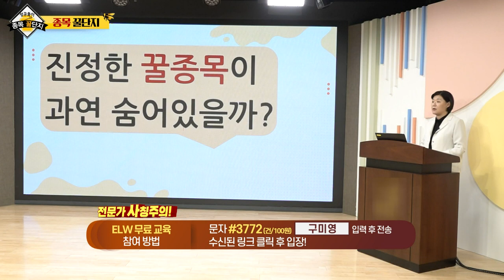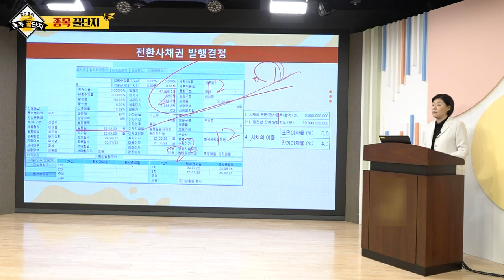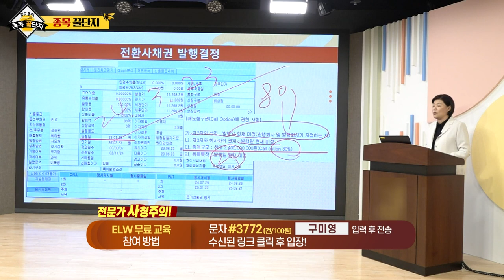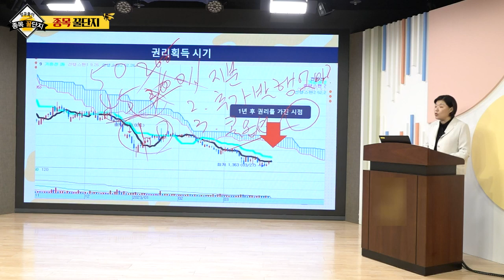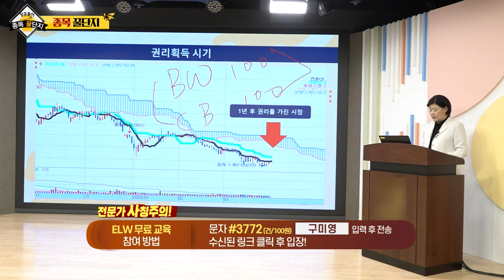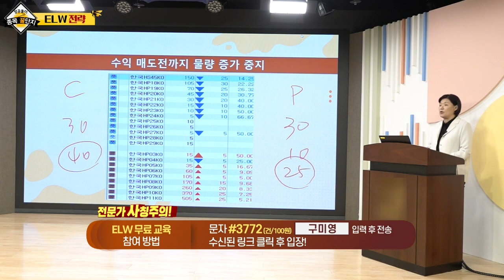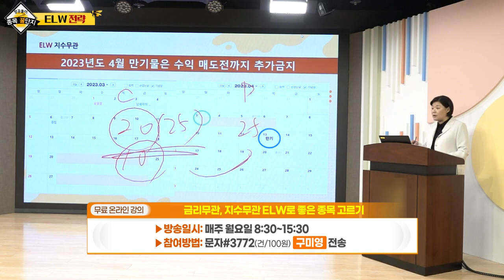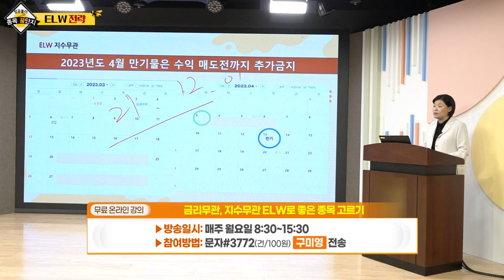구미영의 성공풀이 종목 꿀단지 (20230401)